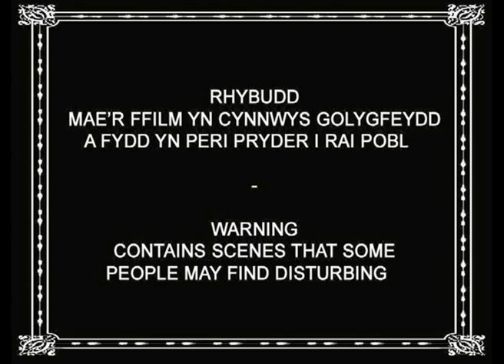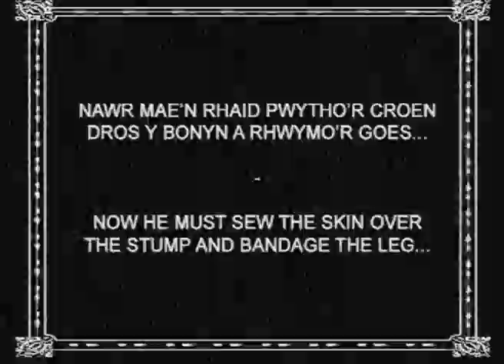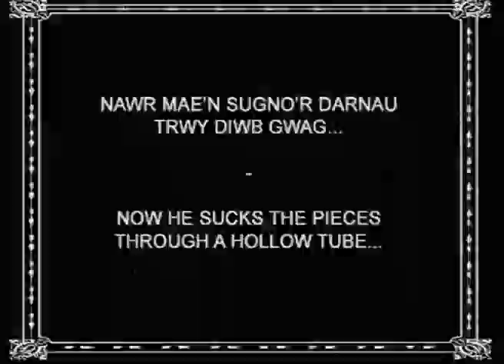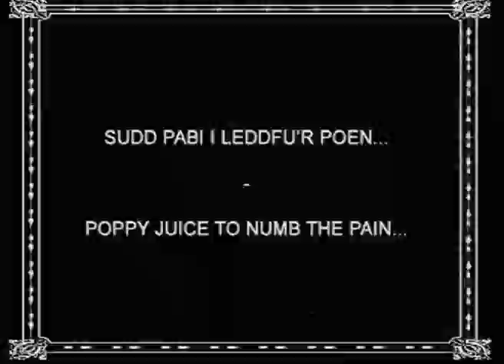Mad Medicine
A guide to dangerous Roman Doctors

Imagine if your doctor prescribed you with a salt water bath with an electric ray fish, or having your blood sucked out with a hot metal cup? If you were a Roman, these are some of the methods that your doctor would have used. Romans were actually very good at medicine. From surgeons to dentists, they had experts who could treat almost any kind of condition.

Initially a patient visited a temple to make an offering to the gods. They used to present a model of the part of the body which needed to be treated. If that didn't work, and if they could afford it, they go and see a doctor, and their wealth decided what kind of doctor could treat them.

Arweiniad i Feddygon Rhufeinig Peryglus

Allwch chi ddychmygu'ch doctor yn argymell bath dŵr hallt a chath fôr drydan, neu amsugno'ch gwaed gan ddefnyddio cwpan metal cynnes? Petaech yn Rhufeiniwr, dyma'r math o ddulliau byddai'ch doctor chi wedi eu defnyddio. Roedd y Rufeinwyr mewn gwirionedd yn dda iawn ym maes meddygaeth. O lawfeddygon i ddeintyddion, roedd ganddynt arbenigwyr oedd yn medru trin pob cyflwr.

Byddai claf yn ymweld â theml i ddechrau, ac yn cynnig offrwm i'r Duwiau os oeddent am wneud. Fe fyddant yn cynnig model o'r rhan o'r corff oedd angen ei drin. Pe na bai hynny'n llwyddiannus, fe fyddant wedyn yn mynd i weld doctor a'ch cyfoeth oedd yn penderfynu pa fath o ddoctor fyddai'n eich trin chi.